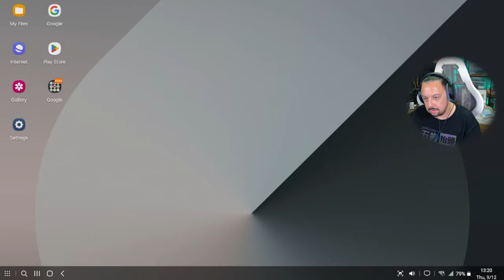Archeagus Plays - Castles, Part 2 (Samsung Z Fold 6, DEX, BT Audio Receiver apps, Rode Streamer X)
This time I'm running my Samsung Galaxy Z Fold 6 in Samsung DEX desktop mode via HDMI out from a USB-C dongle, routed into the HDMI passthrough on the Rode Streamer X audio interface.

My Streaming & Gaming Rig
 CPU: AMD Ryzen 7 7800X3D 8-Core Processor
 GPU: ASUS TUF Gaming GeForce RTX 4090 24GB GDDR6X OG OC
 M/B: ASUS ROG STRIX X670E-A GAMING WIFI
 Mem: Adata XPG Lancer RGB DDR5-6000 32GBx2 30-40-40 (SK Hynix)
 PSU: ASUS ROG Thor 1200W Platinum II
Chassis
 Thermaltake Core P6 TG - White
Cooling
 Thermaltake Pacific MX2 Ultra CPU Waterblock
 Bitspower Orion VGA Water Block for ASUS ROG TUF 4090
 Thermaltake Pacific DP100-D5 Plus Distro-Plate Pump Combo
 Bitspower Tarasque II 360S Radiator x2 (White)
 Lian Li Uni Fan SL-INF 140x2 (Case Bottom Inflow)
 Lian Li Uni Fan SL-INF 120x7 (3/Radiator + 1 Outflow behind CPU)
Primary / Gaming Monitor
 Samsung Odyssey Neo G9 57-inch Mini LED 4K 240Hz (1000R/1ms)
Primary Webcam
 Razer Kiyo Pro Ultra
Secondary / Overhead Webcam
 Razer Kiyo Pro
Secondary Stream Monitor
 Samsung 24-Inch C366 Creative Essential Monitor
Stream Chat / Video Prompting
 Elgato Prompter
Primary Studio Monitor / Gaming Headphones (Instrumental, Active, High Fidelity/Range)
 Sennheiser HD 660S2
Secondary Studio Monitor / Gaming Headphones (Balanced, Ambient, Low & RL)
 Beyerdynamic DT900 Pro X
Audio
 Shure SM7B Microphone
 Rode Streamer X Audio Interface
 Creative Sound Blaster X5 DAC
Lighting

Controllers (Simulation)
Ship Steering / Primary Ship Functions / Weapons
 VKB Gladiator NXT EVO Space Combat Edition - Right Hand, Medium Spring
Momentary Flight Thrusters / Secondary Ship Functions / Weapons
 VKB Gladiator NXT EVO Space Combat Edition - Left Hand with Omni Throttle Adapter, Heavy Spring
Sustained Flight Control / Scanners / Auxiliary Ship Functions
 VKB STECS (S/T Engine Control System) Mini + Standard Extension Module - 50% Detent
SRV / Ground-based Vehicle Thrust / Brake